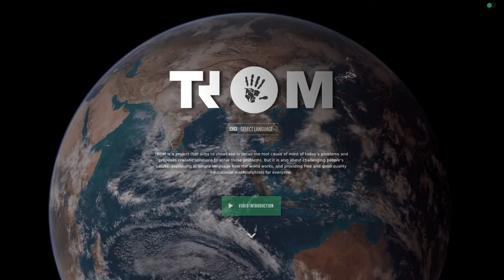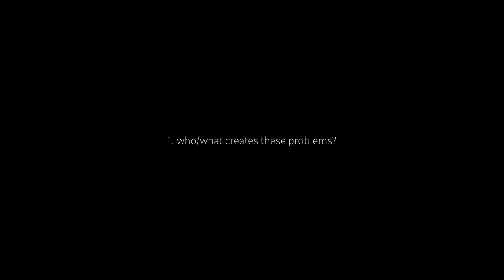About The Elephant in the Room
Hey hey, I (Aaron) started a new video series which is called "The Elephant in the Room". This is the first video which is kinda an introduction video about myself and this series.